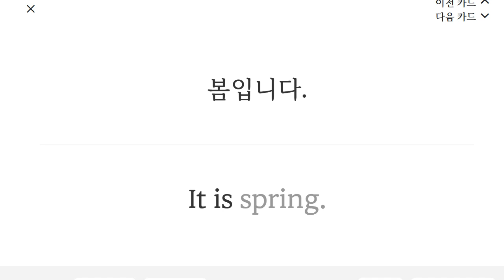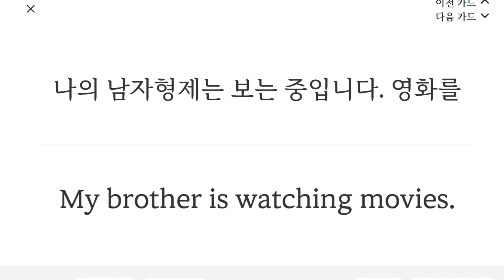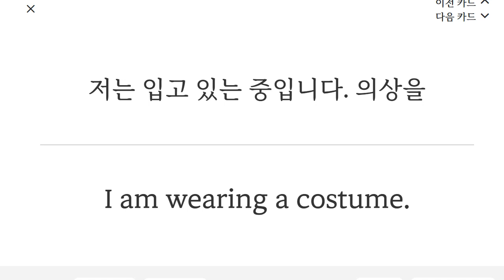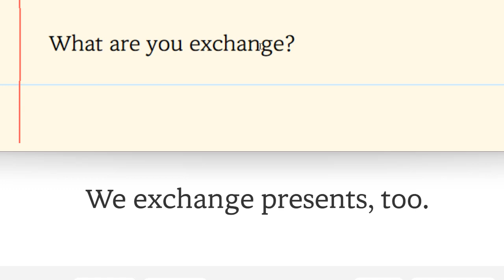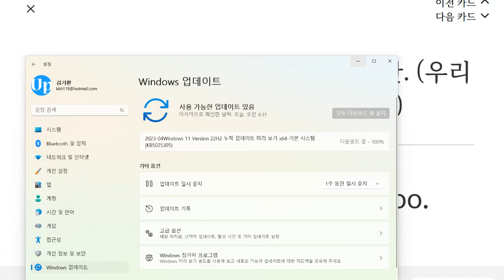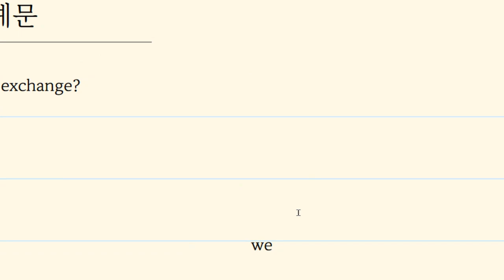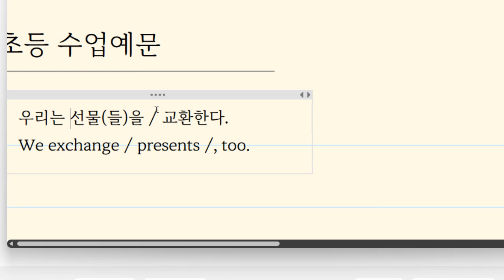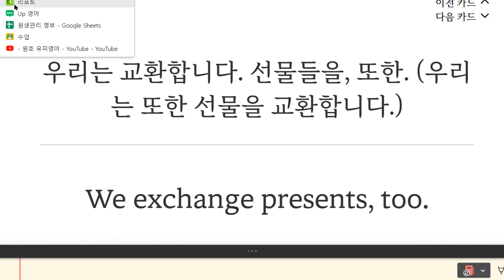박재빈 2023 04 26 15 36 22 295 초등 독해 통문장 말하기 성취도 95 쓰기 성취도 80